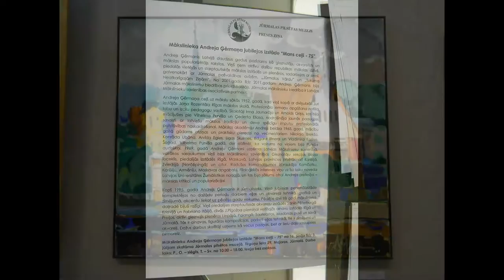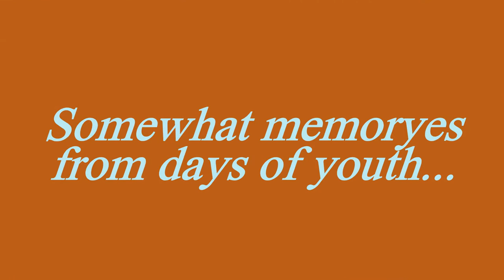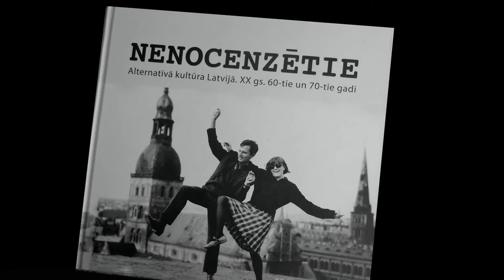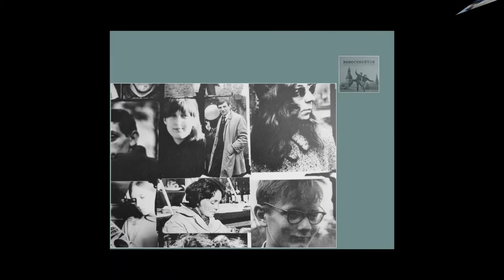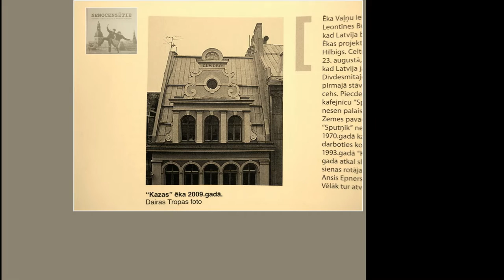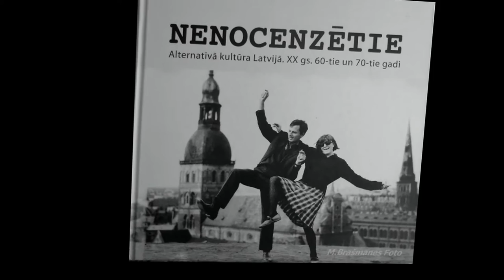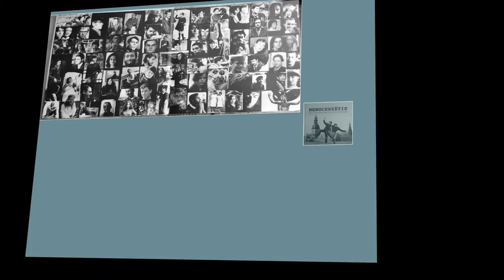Art's celebration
Against a background mp3 sound "Supernova Explosion" by Yakuro from New Classic  album:"The Stars Also Looking At Us"/2012/.